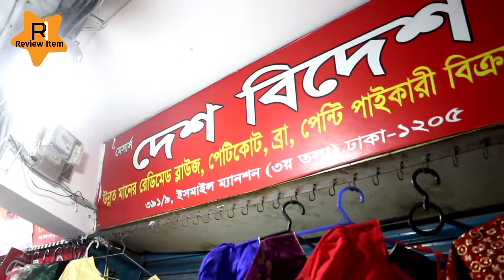পাইকারি ব্লাউজ কিনুন সবচেয়ে কমদামে - Blouse paikari market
পাইকারি ব্রা, পেন্টি, নাইটি ব্লাউজ ইত্যাদি পণ্য ক্রয় করে ব্যবসা করতে পারেন দেশ বিদেশ শপ থেকে।
ঠিকানাঃ
মেসার্স দেশ বিদেশ
৩৯/৯, ইসমাইল ম্যানশন, (৩য় তলা), গাউছিয়া মার্কেট। ঢাকা - ১২০৫
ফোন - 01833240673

-“Review Item" দেশের  বৃহত্তম অনলাইন পাইকারি মার্কেট এবং ব্যবসায়ীক ধারণা ভিত্তিক  প্লাটফর্ম।
 -নতুন ব্যবসায় ইচ্ছুক বেকারদের জন্য আমাদের এই আয়োজন।
- সরাসরি প্রস্তুতকারক এবং আমদানিকারকের থেকে  অনলাইনে পাইকারি পণ্য ক্রয়ের  সুবিধা প্রদানের লক্ষে আমাদের এই কার্যক্রম।

 ***সতর্কীকরন: আমরা সাধারণত  বিভিন্ন পণ্যের পাইকারী বিক্রেতা, আমদানী - রপ্তানীকারক, ফ্যাক্টিরী বা কারখানার সন্ধান দিয়ে থাকি যেনো আপনি যেকোনো ব্যাবসা শুরু করার আগে ঘরে বসেই সিদ্ধান্ত নিতে পারেন। আমাদের ‍উদ্দেশ্য শুধুমাত্র সন্ধান দেয়া। যে কোন পণ্য ক্রয়/বিক্রয় বিংবা ব্যবসায়ীক যে কোন চুক্তি অবশ্যই নিজ দায়িত্বে যাচাই করে করিবেন।  আপনার ব্যবসায় কোন প্রকার লাভ-ক্ষতি কিংবা কোন প্রকার জটিলতার জন্য “Review Item" কর্তৃপক্ষ দায়ি থাকবে না।

  We are not responsible for that.

*** আপনার প্রতিষ্ঠানের বিজ্ঞাপনের জন্য যোগাযোগ করুন:-